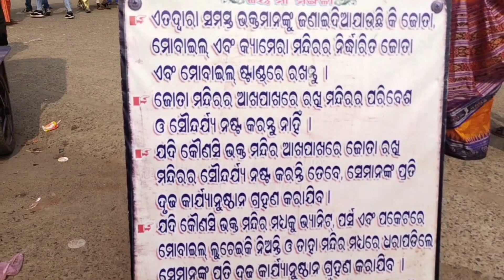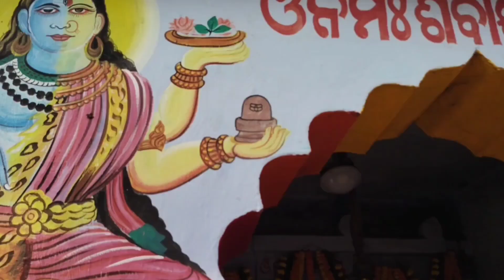Maa mangala temple Kakatpur vlog.ମାkakatpur ମଙ୍ଗଳା ଙ୍କ ଦର୍ଶନ ଏବଂ ସମ୍ପୂର୍ଣ ବିବରଣୀ. 🙏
jay maa mangala 🙏
puri kakatpur
ମା ମଙ୍ଗଳା 🙏
sakti pitha
odisha puri kakatpur
maa mangala temple
Hindu temple
Tarvel vlog
odia vlog କାକଟପୁର ମା ମଙ୍ଗଳା//Puri Kakatpur Maa Mangala Temple !!Kakatapure tu maa mangala ¦¦ମା ମଂଗଳା କାକଟପୁର¦¦Maa mangala odia bhajan¦¦